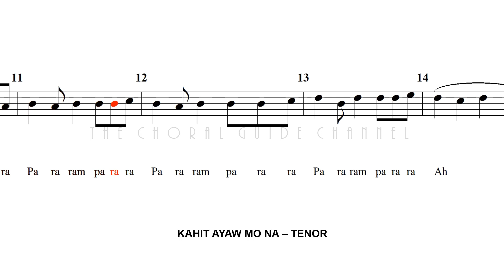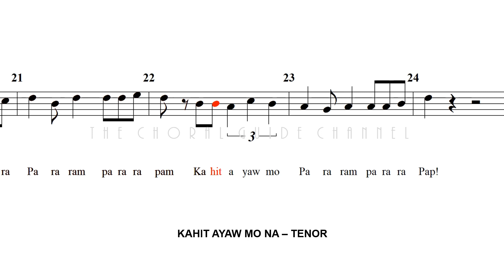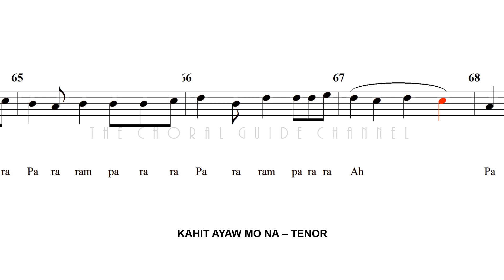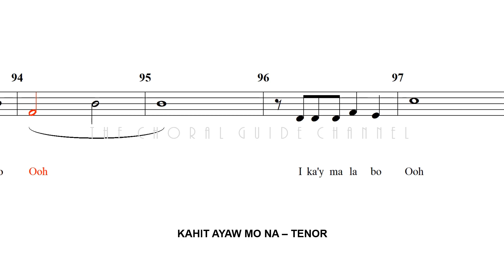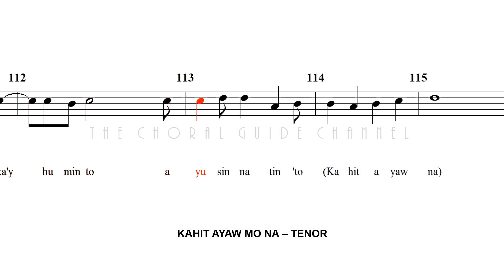Kahit Ayaw Mo Na - TENOR | Arr Angelo Aban